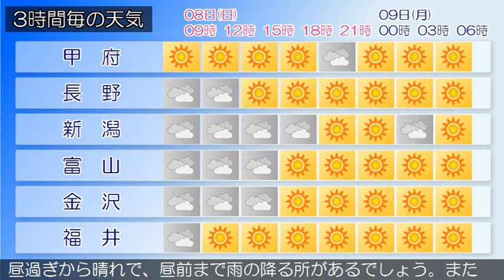2019/12/08 甲信北陸地方の天気予報 朝